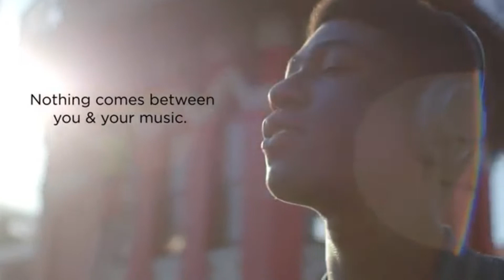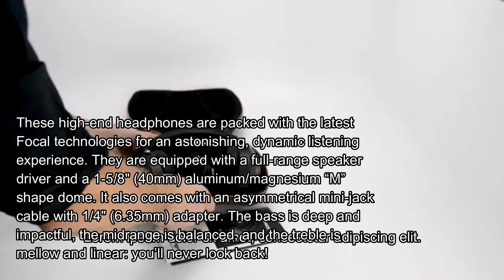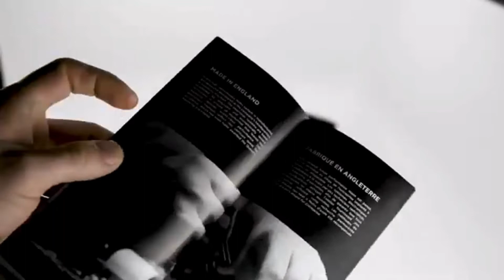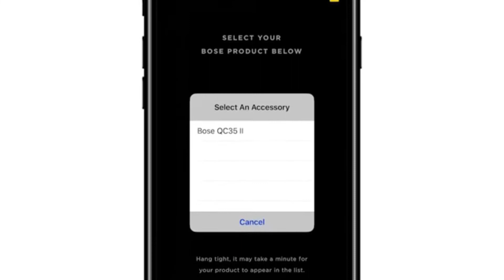Best Headphones of 2021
Hi. I just want to share this awesome Headphones of 2021. This has been reviewed by the Worldwidestereo. The links are listed below so you can check it out for more details.